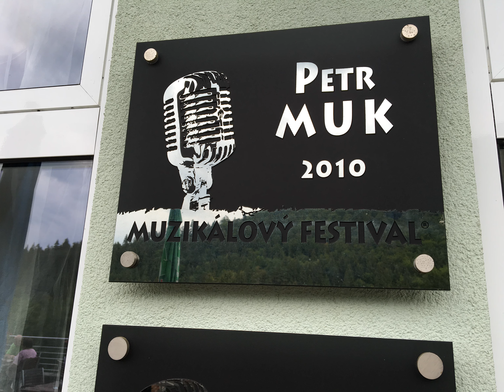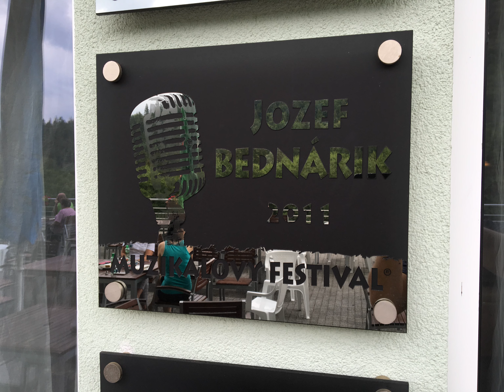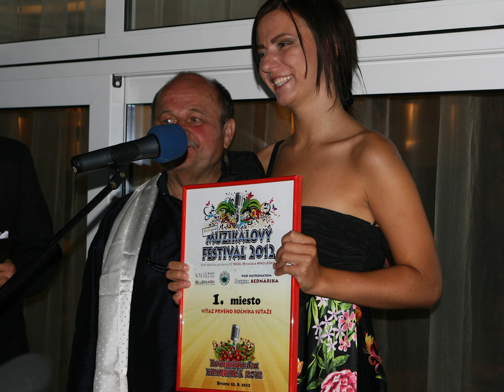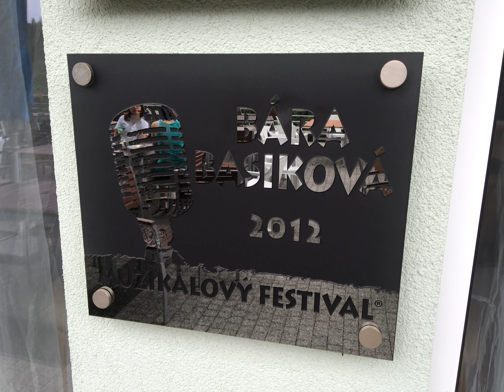MUZIKÁLOVÝ FESTIVAL JOZEFA BEDNÁRIKA (podcast)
Rozhovor s Jánom KUBIŠOM organizátorom jedinečného Muzikálového festivalu Jozefa BEDNÁRIKA na Slovensku.
Dozviete sa v ňom ako festival vznikol, ako sa k nemu dostal nezabudnuteľný Jozef BEDNÁRIK a čo na vás čaká na tohtoročnom 12. ročníku- 17. a 18. augusta 2019 v Kúpeľoch SLIAČ.